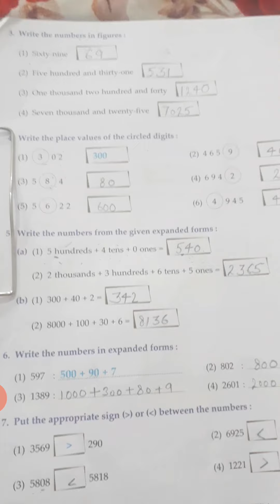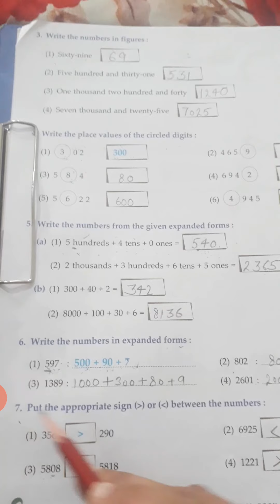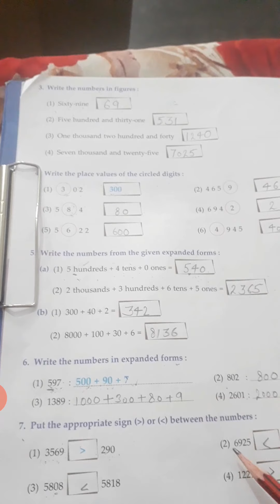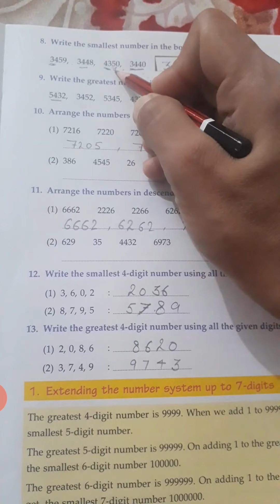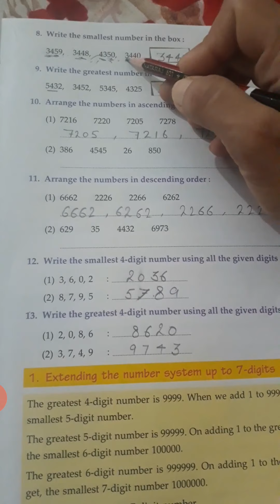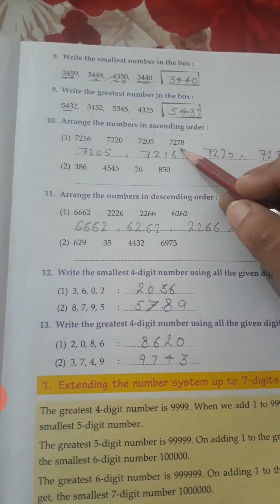class 4 math numbers book exercise (1.05.20)